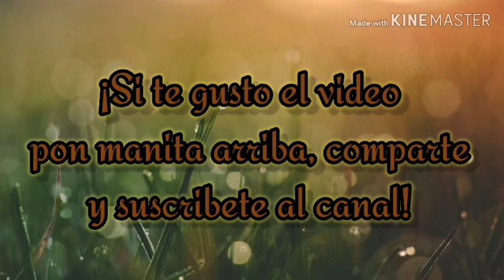Poc Chuc fácil y delicioso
El poc chuc es un platillo tipico de la península yucateca es una carne asada sobre una plancha marinada con naranja agria, sal y pimienta, lleva acompañamientos como frijol de la olla, cebollas asadas y el chiltomate. Buen provecho